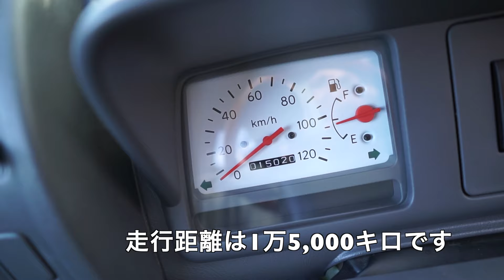【愛車紹介】ダイハツミゼットⅡ 一人乗りMT車は最高のオモチャだ！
BananaMINI新メンバーはダイハツミゼットⅡです！
やっぱ小さい車が好きなんだよなぁ